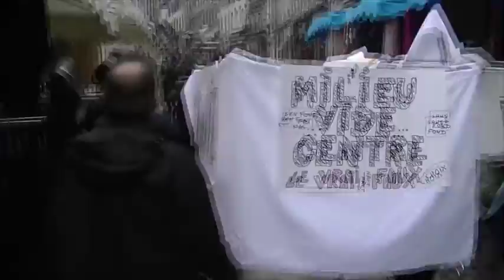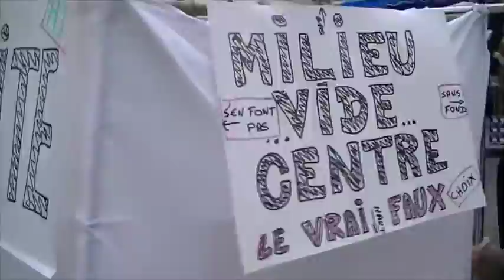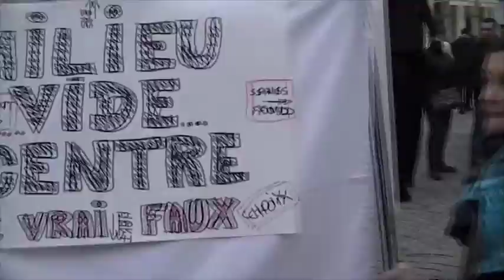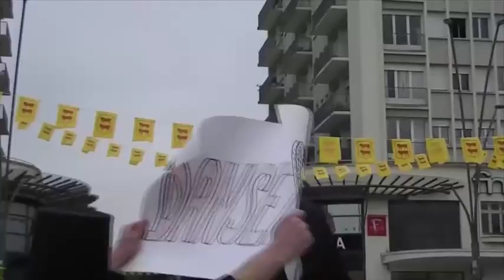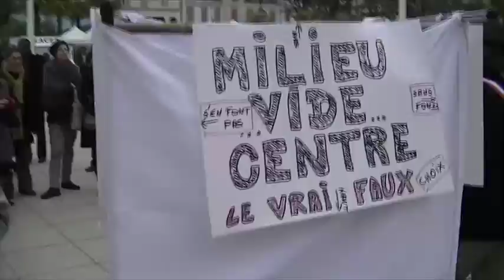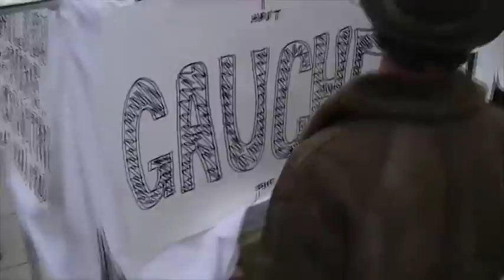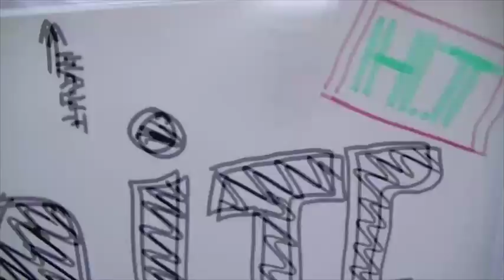JL.2012 - Carnaval Électoral avec la BIT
ENSEMBLE, DESSINONS L'AVENIR DEVANT NOUS !
Madame, Monsieur, mes cher-e-s compatriotes,
Je promesses, promesses, promesses.
Avec moi, promesses, promesses, promesses.
Mais, constatations alarmistes !
Avec moi-je, la crise : Promesses, promesses, promesses, Je promesse !
Avec moi-je, le travail : Promesses, promesses, promesses, Je promesse !
Avec moi-je, l'école: Promesses, promesses, promesses, Je promesse !
Les autres candidat-e-s ? Toujours promesses !
Promesses ? Promesses ? Et encore promesses !
Mais avec moi, pas de fausses promesses !
Promesses, promesses, promesses.
Tou-te-s ensemble, promesses, promesses, promesses.
La France enfin réunie, promesses, promesses, promesses.
Mes cher-e-s compatriotes, promesses, promesses, promesses.
Ayez confiance. Tou-te-s ensemble ! PROMESSES !
Je compte sur vous!
Je-Moi, candidat.